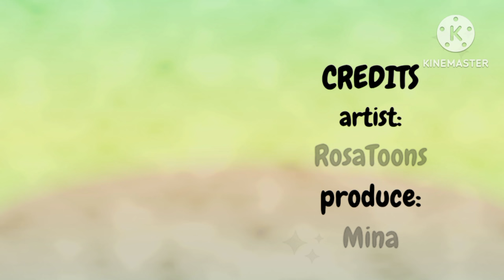Anxiety's Serious 😯┃Inside Out 2 (Intensamente 2) Comic Dub part 2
Anxiety's First time ┃Inside Out 2 (Intensamente 2) Comic Dub